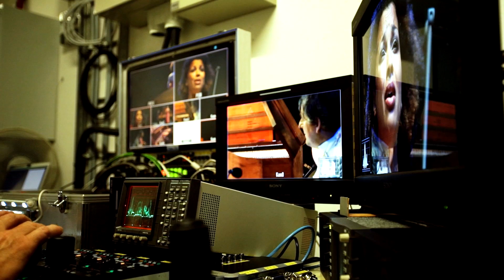STYRIARTE - Soap Trailer 2015/16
Die styriarte-SOAPs sind ein innovatives Konzertformat, das über die Präsentation von Musik weit hinausgeht. Hier werden Komponistenbiographien und Werke zusammengeführt, während Live-Kameras das Geschehen auf der Bühne beobachten und auf einen Großleinwand im Saal projizieren. Dadurch ist ein ungewohnt direkter, naher Blick auf die Protagonisten möglich, und die Ästhetik von Fernsehen und Video wird mit dem Format Konzert verbunden.

Produktion: reziprok
Technik: TrueTV
Bildregie: Martin Steffens
Bildtechnik: Alois Trummer
Kamera Making Of: Andreas Grininger
Kameras: Roland Renner, Andreas Ruhs, Johannes Trummer, Karin Hofmeister